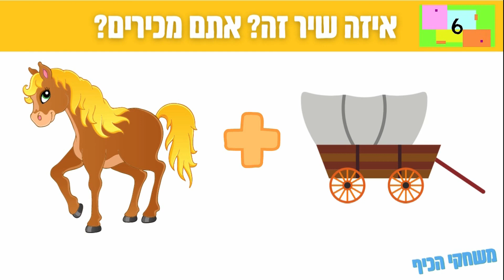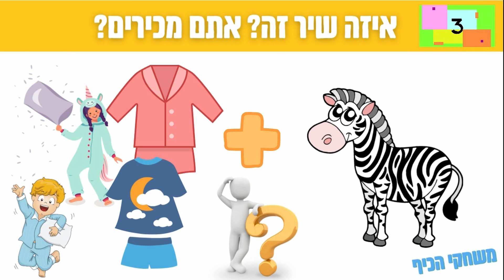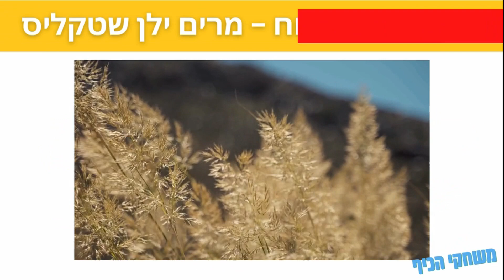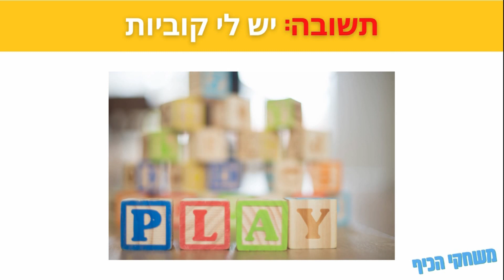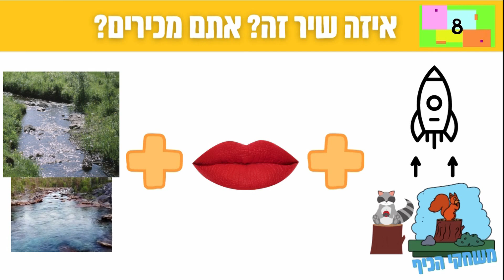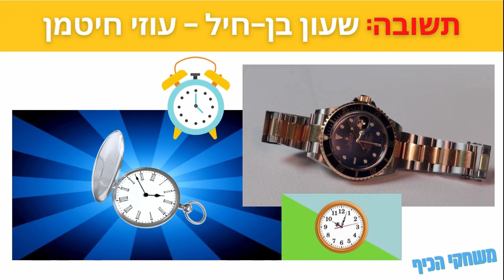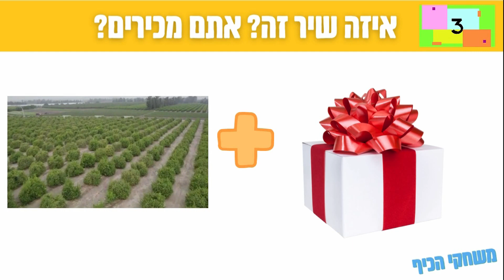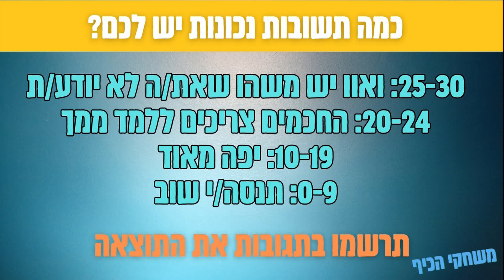גלה את השיר שירי ילדים - חידות מילים בתמונות איזה שיר זה? אתם מכירים?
שירים לילדים - חידות מילים בתמונות איזה שיר זה? אתם מכירים?

עוד מעט יופיעו תמונות שהחיבור ביניהם יוצר שיר ישראלי
החידות מסודרות מהחידות הקלות לקשות יותר
הציורים מייצגים מילה או את האותיות שירכיבו את השיר המבוקש
ספרו כמה מילים הצלחתם ובסוף תראו טבלת השגים
כתבו בתגובות מה התוצאה שקיבלתם

20% הנחה בהקשת הקוד: vortex20

להפעלות לילדים, ימי הולדת, חדרי בריחה, הפעלות משחקי קופסה ועוד דברים שמפעילים את המוח, אתם מוזמנים ליצור איתי קשר, אליעזר משחקי הכיף: 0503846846